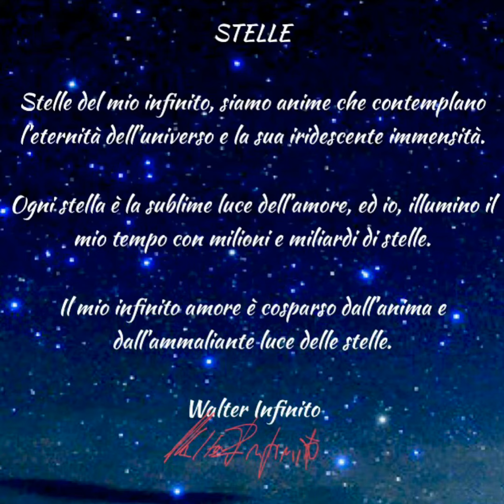STELLE - Poesia letta da Walter Infinito